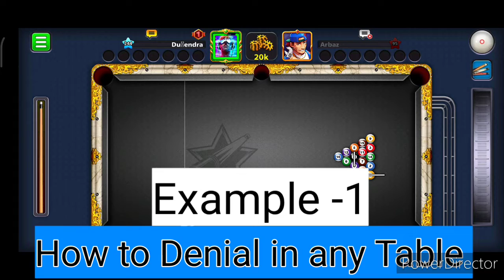How to Denial at any table of 8 boll pool | Indirect and direct gameplay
😜😜😜Just ignore hashtag 😜😜😜